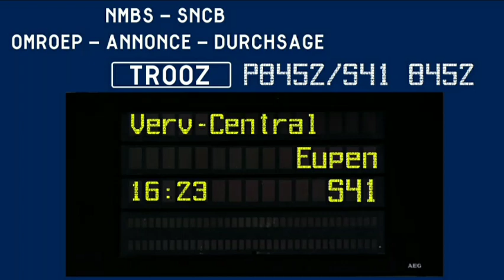NMBS SNCB /'EMMA' /Omroep - Annonce - Durchsage /Trooz /P8452 (S41 8452)➡ Eupen, 7.X.2022 (obsolete)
Ansage für den P8452 nach Eupen (im Fahrplan als S41 8452) im Bahnhof Trooz. Dieser Zug verkehrte einmal täglich (an Werktagen), zuletzt im Dezember 2022.
Normalerweise waren und sind Fahrten der S41 bis Verviers-Central beschränkt. Planmäßig verkehrten Triebwagen des Typs AM66.
7. Oktober 2022

Announcement for the the P8452 to Eupen (scheduled as S41 8452) in Trooz station. This train used to ride once a day on working days, last time in December 2022. Usually S41 trains were and are terminating in Verviers-Central. This service was scheduled to run with Classic EMUs.
7th October 2022